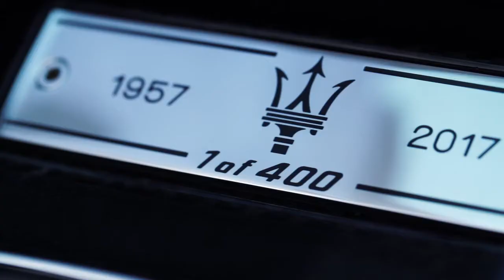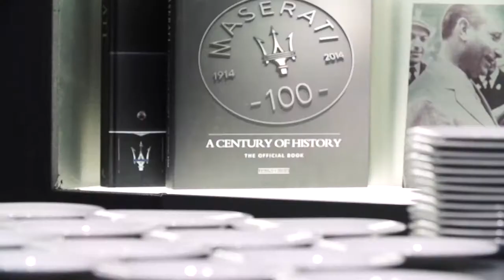Stand Maserati | Salone di Ginevra 2017